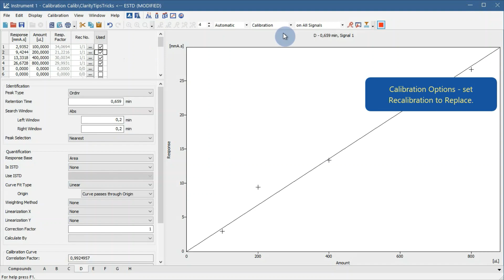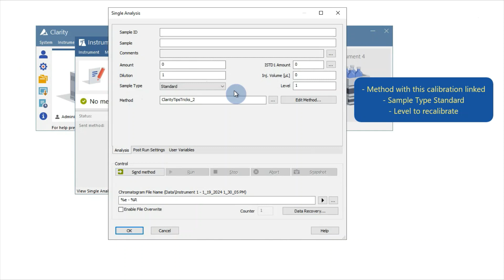How to recalibrate a level in the calibration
It also includes where to find details of the calibration point and how to omit it from the calibration.